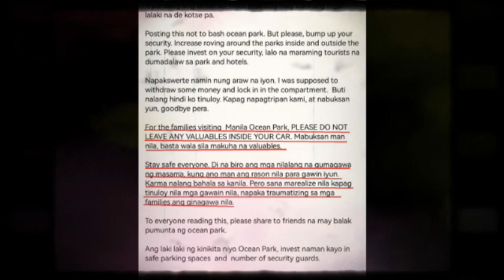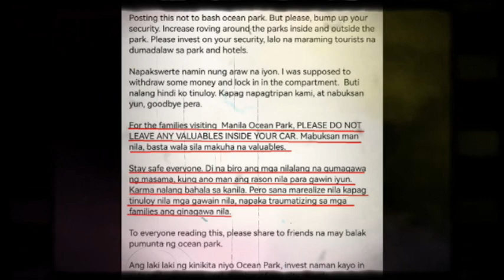NAKAKATAKOT na KARANASAN ni ROCCO NACINO sa MANILA OCEAN PARK Ibinahagi sa PUBLIKO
Rocco Nacino may babala sa mga gustong pumunta sa Manila Ocean Park!!